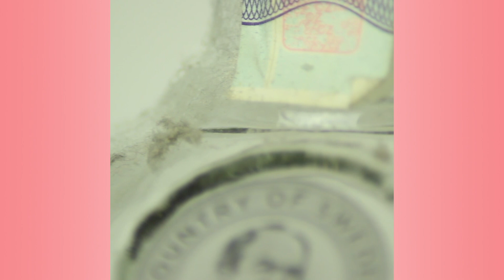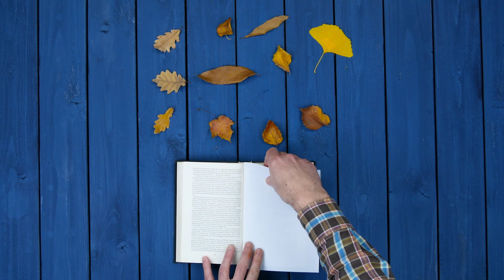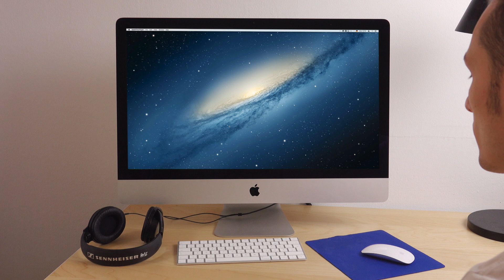유리병에 끓는 물을? '이렇게' 하면 집을 밝힐 수 있다!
쿨 & 유니크 DIY 램프 7

전등이 없는 집? 상상조차 하기 힘들지 않나요! 하지만 만약 마음에 드는 전등을 살 수 없다면 꽤 오랫동안 전등 없이 살아야 할 수도 있습니다. 그럴 땐 취향에 딱 맞는 램프를 여러분의 손으로 직접 만들어보시는 게 어떻습니까? 다음의 7가지 홈메이드 램프는 만들기도 쉽고, 분위기도 다양하게 집안을 환히 밝혀줍니다.

1. 비치볼 램프

천장에 전등만 달랑 달려있는 모습을 한 번 머릿속에 그려봅시다. 그리 아름답다고 느끼는 사람은 많지 않을 겁니다. 그렇다고 가구점이나 팬시점에서 늘 원하는 디자인을 찾을 수 있는 건 아니죠. 그렇다면 이 트릭으로 다른 갓과는 차별화된 나만의 개성을 살린 갓을 만들어 보십시오. 자세한 방법은 여기를 확인하세요.

2. 거실 전등

디자이너 가구는 너무 비싸서 사기가 겁나고, 그렇다고 가격이 저렴한 가구를 사자니 아는 친구, 동료, 이웃, 심지어 가족까지 모두가 똑같은 제품을 갖고 있어서 조금 께름칙합니다. 나만의 특별한 거실을 원하는 분들께 추천드리는 DIY입니다. 전등 직접 만들기, 절대 어렵지 않습니다. 보란 듯이 성공해 자타공인 '인테리어 디자이너'가 되어보세요. 자세한 방법은 여기를 확인하세요.

3. 구름 전등

예쁜 전등은 보통 비쌉니다. 들어가는 재료가 많고 그 원가가 너무나도 비싸기 때문이죠. 하지만 모든 예쁜 전등이 다 값비쌀 이유는 없습니다. 아래의 아름다운 램프는 가까운 잡화점에서 쉽게 구할 수 있는 재료만을 이용해 만들어졌습니다. 이 전등을 걸면 집안이 마치 동화 속 삽화처럼 몽연한 분위기를 자아냅니다. 잠이 안 오신다고요? 애꿎은 양만 세지 마시고, 이 아름다운 전등을 켜 둔 채 눈을 감아보세요. 꿈나라로 행복한 여행을 떠나봐요! 자세한 방법은 영상을 참고하세요.

4. 유리병 램프

정리정돈을 꼬박꼬박 잘하는 깔끔쟁이가 아닌 이상, 보통 사람들의 집안 재활용품 통에는 유리병이 몇 개 굴러다니고 있을 겁니다. 시간이 지난다고 병이 저절로 사라지나요, 직접 치우는 용기를 보일 차례입니다. 쌓여가는 병을 없애기 위해서라도 다음의 전등을 만들어보세요. 자세한 방법은 영상을 확인하세요.

5. 나뭇잎 라이트 박스

"가을 나무에서 휘날리는 나뭇잎마다 나에게 환희를 속삭인다." 유명한 시인 에밀리 브론테는 가을에 대해 이런 찬사를 한 적 있죠. 다음의 DIY 프로젝트는 그 가을의 환희를 거실로 가져옵니다. 길거리에 떨어진 나뭇잎을 주워다가 라이트 박스를 만들어보도록 합시다. 여름에서 가을이 되면서 해는 짧아지고, 어둠이 일찍 찾아오면 이 전등이 활약할 시간입니다. 어느 거실에나 어울리는 아름다운 장식이랍니다. 더 자세한 내용은 여기를 참고하세요.

6. 말 램프

아이들이 다 자라서 옛날에 갖고 놀던 장난감을 버리게 되었다고요? 아깝다고 느껴지신다면 장난감을 이용해 전등을 만들어봅시다. 이렇게 간단한 방법으로 고풍스러운 전등이 완성된다니, 아마 보시면서도 믿기 힘드실 겁니다. 자세한 방법은 여기를 참조하세요.

7. 별자리 벽 아트

"별들은 내 것이라고 할 수 있어. 왜냐하면 이전에는 그 어느 누구도 소유하려고 들지 않았기 때문이야." 아이들에게 자주 읽히는 도서 《어린왕자》에 나오는 구절입니다. 다음의 DIY 프로젝트를 통해 여러분도 별의 주인이 되어보세요. 약간의 솜씨만 있으면 벽에 아름다운 우주거 걸립니다. 이제 구름이 너무 껴서 별들이 보이지 않는 날에도 걱정 없습니다, 벽을 바라보면 되니까요! 자세한 방법은 여기에서 확인하세요.

아름다운 밤하늘 풍경부터 대롱대롱 달린 유리병까지, 전등 옵션이 진짜 많지 않나요? 이제 여러분의 창의력만 있으면 됩니다!